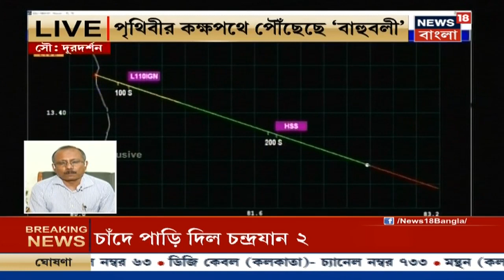Chandrayaan 2: গোটা বিশ্বকে তাক লাগিয়ে ভারতের দ্বিতীয় চন্দ্র অভিযান গড়তে চলেছে অসাধারণ এই নজির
ভারতীয় মহাকাশ বিজ্ঞান সংস্থা ইসরোর মুকুটে আরেক নতুন পালক জুড়তে চলেছে চন্দ্রযান-দুই। আজ ভারতের দ্বিতীয় চন্দ্রযান অভিযান ৷ প্রায় ১০০০ কোটি টাকা ব্যয়ে তৈরি এই প্রজেক্ট ৷ যা বিশ্বের সবচেয়ে বড় হলিউড ব্লকব্লাস্টার অ্যাভেনঞ্জার্স এন্ড গেমের তৈরি খরচ থেকেও অনেক কম ৷ মার্ভেল সুপার হিরোদের নিয়ে তৈরি এই সিনেমার বাজেট ছিল ২,১৬৯ কোটি টাকা ৷ মূল কান্ডারী দুই ভারতীয় নারী ৷ প্রজেক্ট ডিরেক্টর মুথাইয়া বনিতা ও উৎক্ষেপণের মিশন ডিরেক্টর রীতু কারিঢাল ৷ এমনকী চন্দ্রাভিযানের গোটা টিমের মধ্যে ৩০ জনই মহিলা ৷

"News18 Bangla Live" "News18 Bangla" "Bangla News" "Bangla News Live" "News18 Live Bengali" "Bengali News Live" "News 18 Bangla" "Live News Bangla"